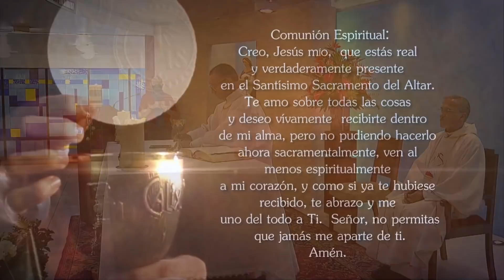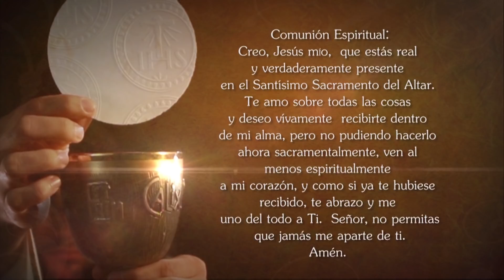Misa de hoy ⛪ Viernes 6 de Mayo de 2022, Padre Luis Vivó - Tele VID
Tele VID te invita a compartir la Misa de hoy Viernes 6 de Mayo de 2022, celebrada por el Padre Luis Vivó.

Eucaristía de hoy Viernes 6 de Mayo de 2022, Santa Misa de hoy Viernes 6 de Mayo de 2022